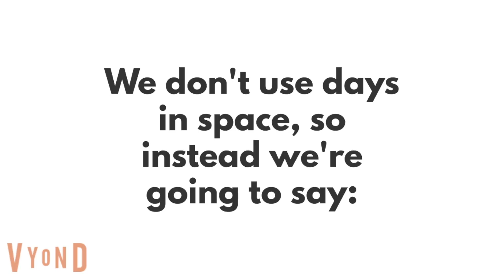The Luke and Friends Movie: ISS: The Way Out: Space? Part 2